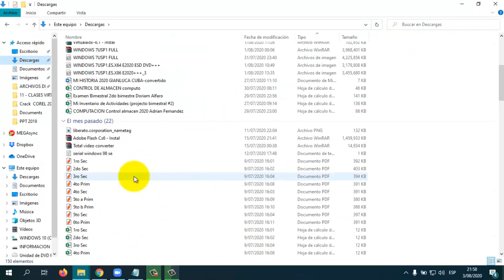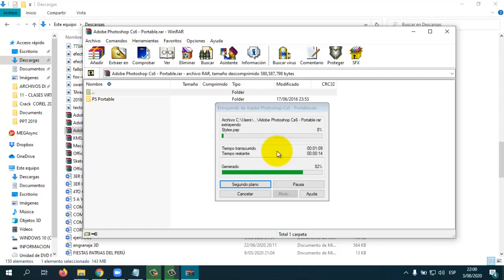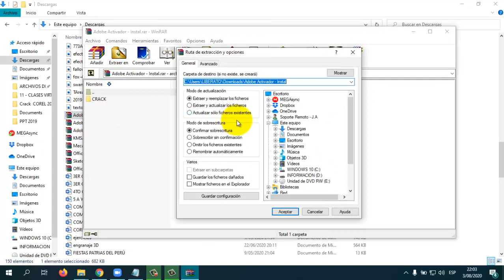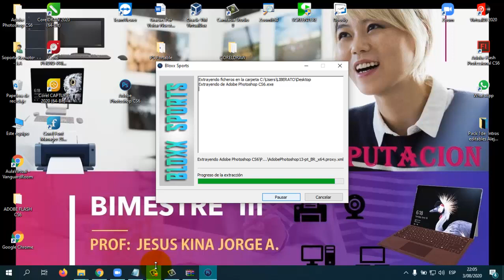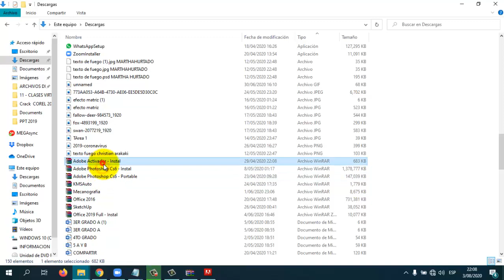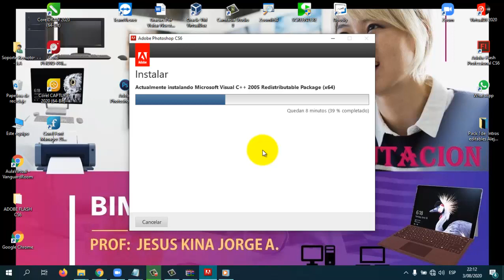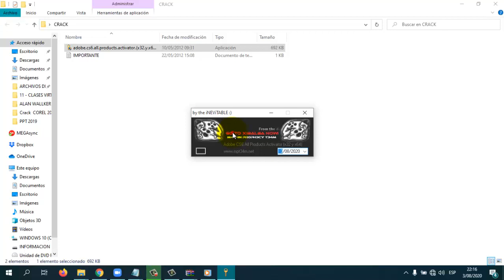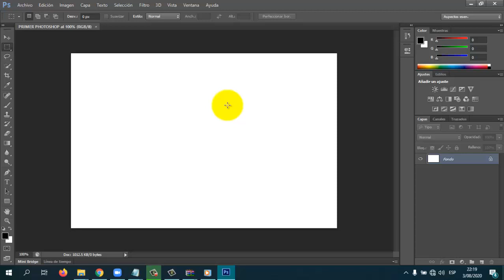5to Sec - Computacion - VanguardSchools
5to Sec - Instalacio Adobe Photoshop - VanguardSchools